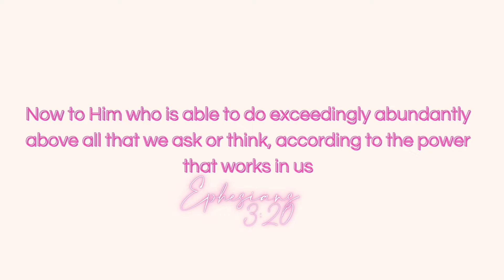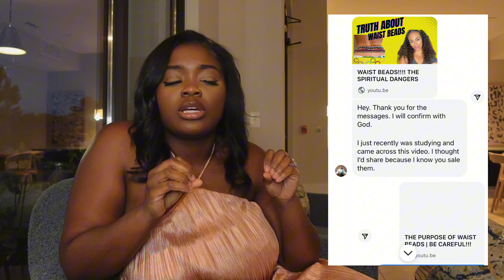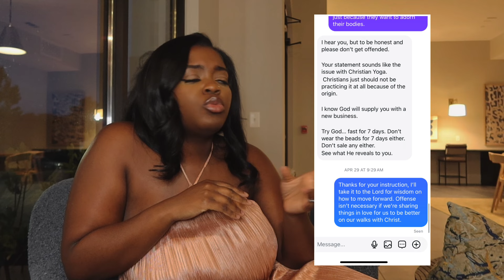STORYTIME: How I accidentally came into agreement with the demonic spirits of anxiety and confusion.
Hey family, this is a warning on being careful so you don't bring on unnecessary spiritual warfare. However I learned so much in this process! God is so good, and he will always make sure we're okay and we come out on top. He in the one who stands on the frontline of our battles, an he reigns as Jehovah Nissi in all our warfare!